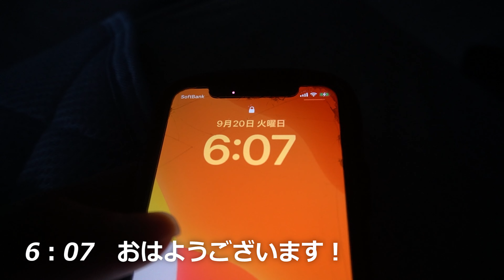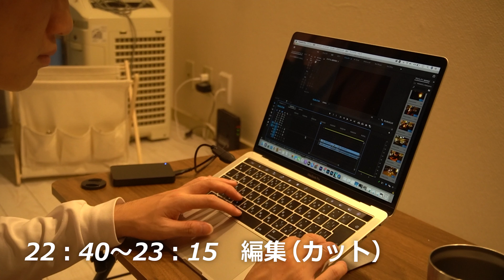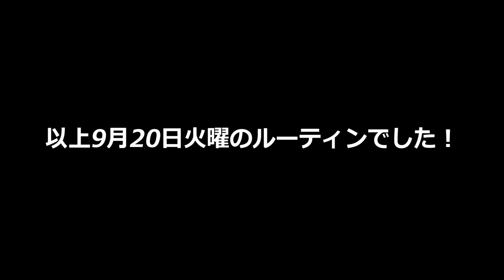6時起き会社員の火曜日ルーティン #7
9/20（火）のルーティンvlogです。
ぜひご視聴宜しくお願いします！

【使用ソフト】
Premiere Pro
【カメラ】
Sony @6400
【BGM】
・それゆけワンダーランド
～雑音のない世界～